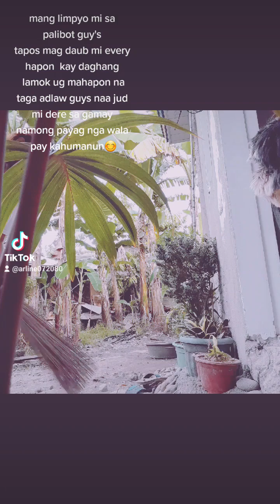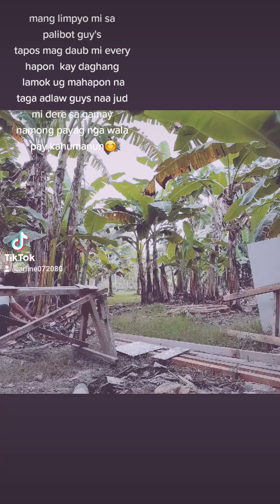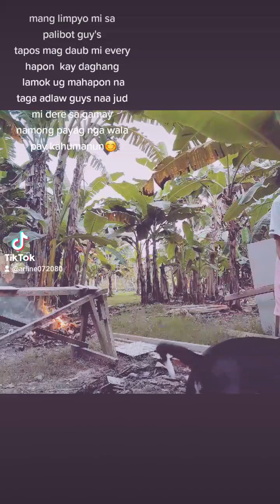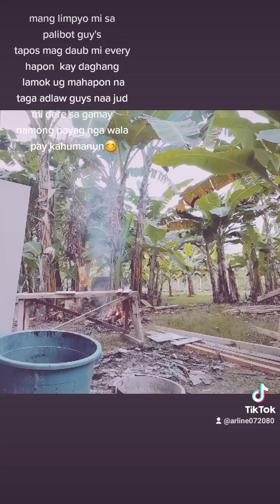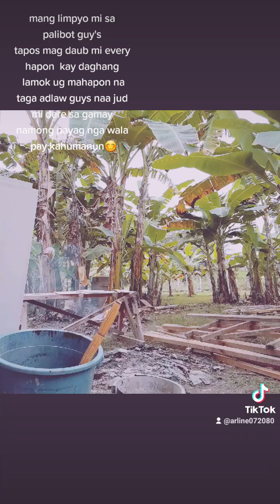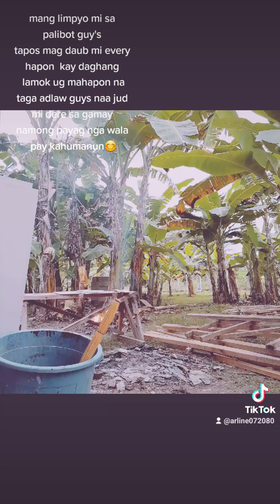mag limpyo ta sa palibot